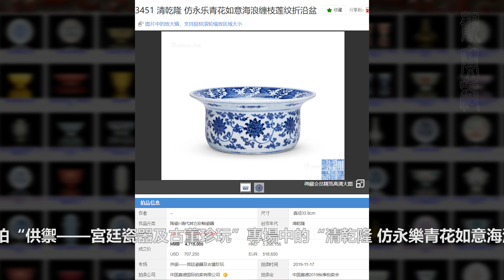【4K】"到底是洗子還是盆？你覺得呢？"——乾隆官窯青花纏枝蓮紋折沿盆。360度無死角4K高解析度給你看。古董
【4K】"洗還是盆？"——乾隆官窯青花纏枝蓮紋折沿盆。360度無死角4K高解析度給你看。古董
影片中的寶物詳細信息鏈接：
淘寶淘寶，識寶為先； 識寶識寶，貴在精專；
要想精專，靚寶格轉； 高清圖片，纖毫畢現！